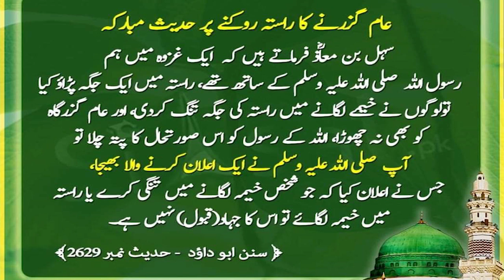Saad Rizvi arrest and release? Behind the scene? Gov or TLP?